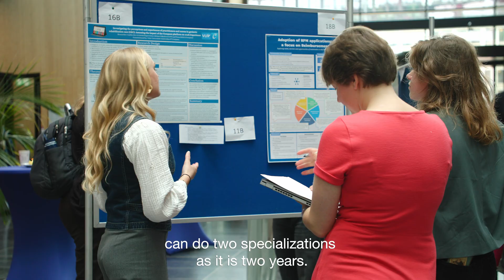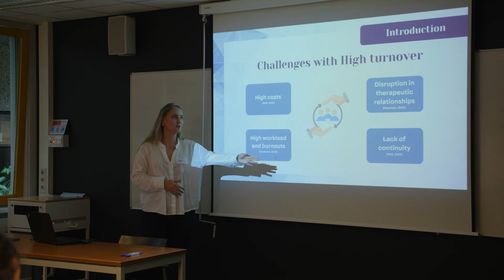MPA Internship Seminar 2024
In June 2024, our MPA Master's students inspired us all by showcasing their incredibly diverse research topics in the Health & Life Sciences, during the annual internship seminar. 🌱🏥

We hope you enjoy this recap video as much as we enjoyed the day!

ℹ️ More information about our Management, Policy Analysis and Entrepreneurship in Health & Life Sciences programme (MPA) can be found at vu.nl/mpa